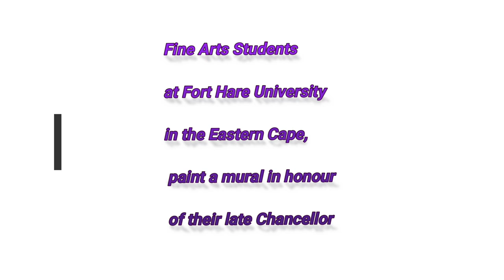Fort Hare University fine arts students remember their late Chancellor, Rev Stofile